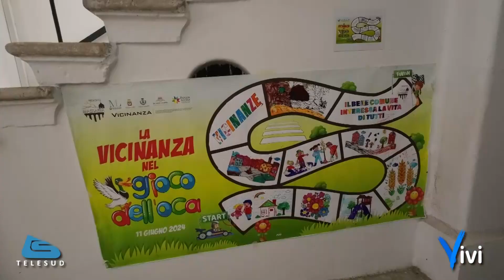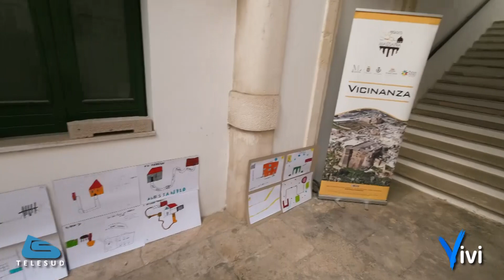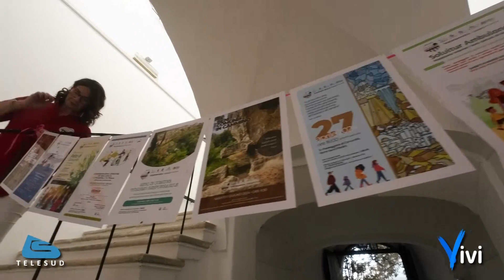Concluso il progetto "Vicinanza" organizzato dalla Pro Loco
Sabato 15 giugno nel Palazzo De Notaristefani in via Vittorio Veneto a Massafra, si è tenuto l'evento finale del progetto "Vicinanza". L'iniziativa, promossa dalla Pro Loco di Massafra e finanziata dalla Regione Puglia nell'ambito della misura Puglia Capitale Sociale 3.0, ha celebrato un percorso di 18 mesi che ha coinvolto cittadini e amministrazione nella cura e gestione condivisa dei beni comuni urbani.

Il progetto "Vicinanza" ha visto la partecipazione attiva della comunità locale, puntando alla ri-scoperta e valorizzazione dei beni comuni di Massafra. Attraverso una serie di attività di formazione e sperimentazione sul campo, si è lavorato per aprire "ingressi" e promuovere la "coabitazione", simbolizzando l'impegno collettivo verso il miglioramento della città.

Durante l'evento finale, sono stati presentati i risultati raggiunti e le testimonianze dei partecipanti, che hanno lavorato fianco a fianco per creare un modello di cittadinanza attiva e consapevole. La serata ha offerto inoltre l'opportunità di scoprire le storie e i progetti che hanno preso vita grazie a "Vicinanza", mettendo in luce l'importanza della collaborazione tra cittadini e istituzioni.